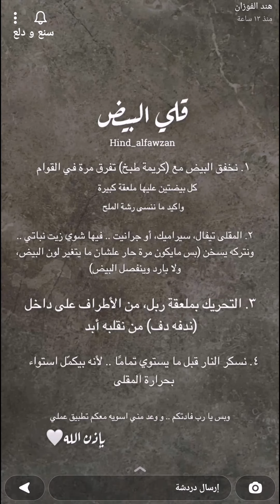مخبوزات البيض اللذيذة ( دوار السعادة ) / SCRAMBLED EGG BREAD 🥙✨هند الفوزان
مخبوزات البيض اللذيذة ( دوار السعادة ) / SCRAMBLED EGG BREAD 🥙✨سناب هند الفوزان ...
* المقادير والطريقة //
* للعجينة :
بالأكواب والملاعق المعيارية
- كوب ونصف دقيق أبيض.
- ملعقة كبيرة سكر.
- رشة ملح.
- ملعقتين كبيرة زيت.
- ١ ملعقة صغيرة خميرة تذوّب في نصف كوب موية دافية.
- تُعجن جميع المقادير وتترك لتختمر ربع إلى نصف ساعة ..
- تقسم إلى كرات، ثمّ تُفرد بسمَاكة متوسطة إلى رقيقة.
- تُحشى بـ :
جبن شرايح ، بيض مقلي.
- تغطى بشريحة ثانية بعد دهن الحواف بالقليل من الماء ، ثم تقطع بقطاعة دائرية.
- تدهن بالبيض ، مع الكريمة.
( ومن الممكن استبدال البيض بالحليب المبخر ، أو الاكتفاء بالكريمة ).
- تزين بالسمسم، والحبة السوداء.
- تخبز على حرارة عالية من أسفل وأعلى🔥
- تدهن بالزبدة فور خروجها (اختياري).
( لكم الخيار في الأبداع بالحشوات، فلافل، كبدة، أجبان، برجر، دجاج، شاورما ….)
وبالعافية 💖
اكواد الخصم في ايهيرب ( iherb cod ) AYA2301 - AXQ2120
مشاهدة ممتعة ،،
خبز,
مخبوزات,
مخبوزات البيض,
فطائر,
فطيرة,
مخبوزات البيض,
SCRAMBLED EGG BREAD,
فطائر محشية,
فطائر بالبيض,
فطائر سريعه ,
رولات بالجبنة,
فطائر محشية,
فطائر بخلطة الاجبان,
فطائر قطنية,
فطائر ومعجنات,
فطائر هشه,
فطائر ذهبية,
فطائر مقرمشه,
فطائر لذيذه,
فطائر للفطور,
فطائر للعشاء,
فطائر دوائر,
فطائر طرية,
فطائر عشاء,
فطاير في الفرن,
طبخات,
وصفات,
اكلات,
اطباق,
مطبخ,
طبخ,
سناب طبخ,
سنابات طبخ,
طبخات سناب شات,
وصفات سناب,